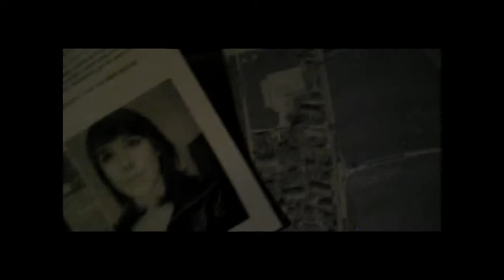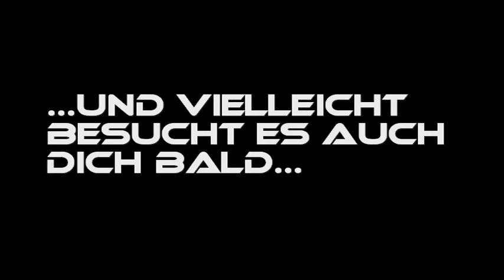Auftrag Nr. 2 (Assassine -B-)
City Assassin.
Ein gewisses Fräulein aus HIndelbank wurde das Opfer des Hasenmobils :P